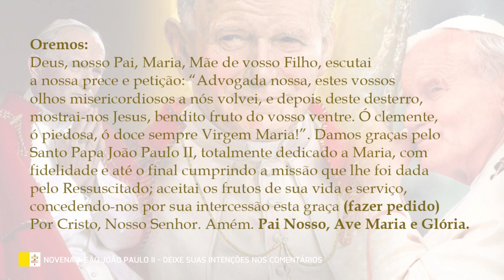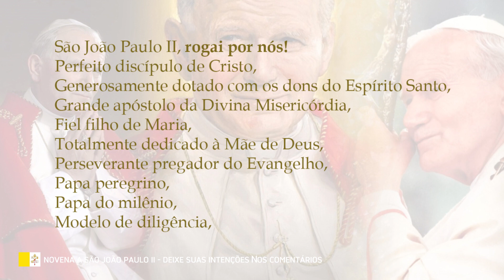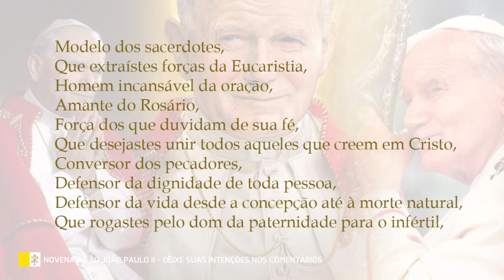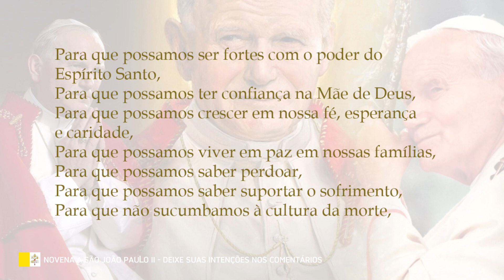Novena a São João Paulo II - Dia 8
São João Paulo II foi um dos papas mais amados da história. Teve o terceiro mais longevo papado da história e evangelizou o mundo por meio de suas inúmeras viagens. Seu papel no fim do comunismo soviético, seu perdão ao homem que atentou contra sua vida, a liderança do diálogo ecumênico e inter-religioso, o início da Jornada Mundial da Juventude, a celebração do Jubileu do Ano 2000 e sua luta contra a doença de Parkinson foram apenas algumas das maneiras pelas quais ele testemunhou a fé. Rezemos com fé a Novena a São João Paulo II.

Fonte da novena: Minha Biblioteca Católica.